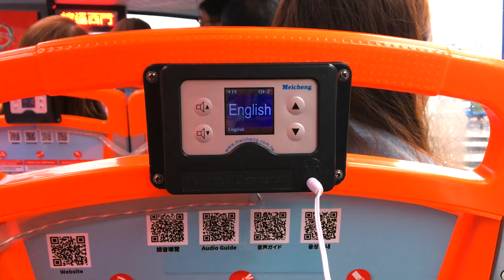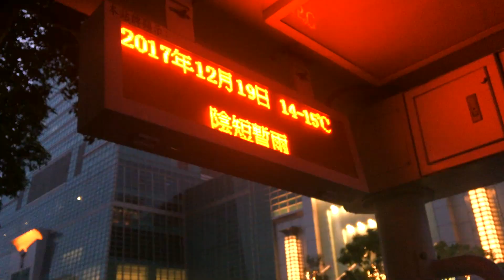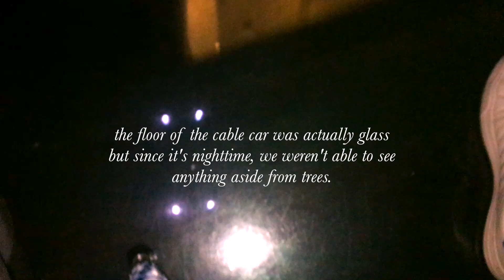taiwan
Hi! I was supposed to upload this eight months ago but I didn't have enough motivation.

I am still experimenting with my editing style so I apologize if my videos don't have a theme. See you all soon. :) x

-K

"Got nothing to say, say nothing at all."